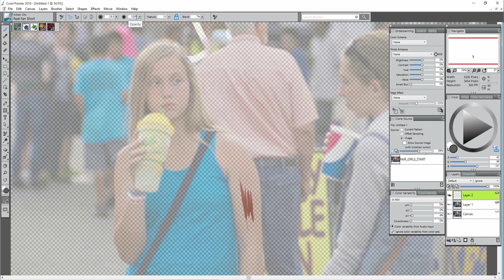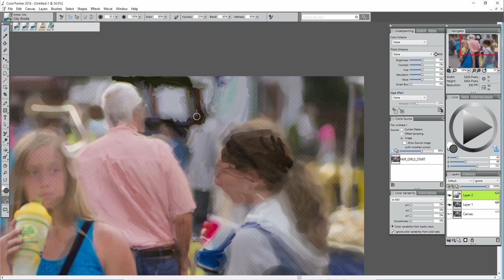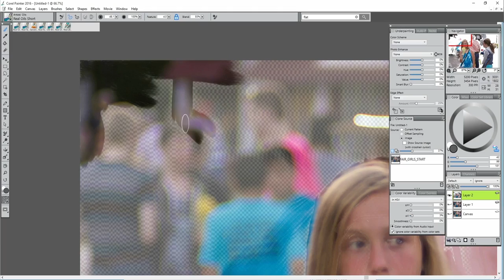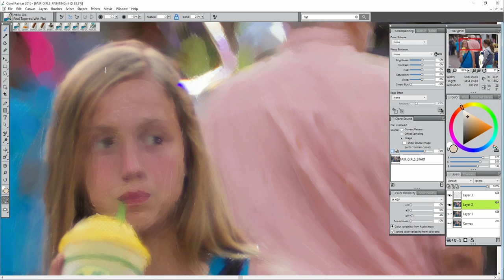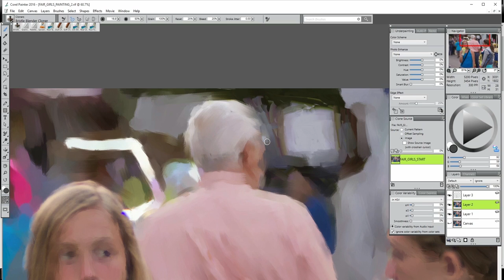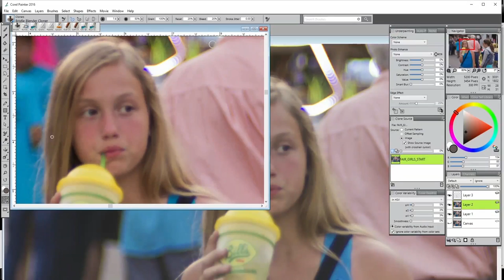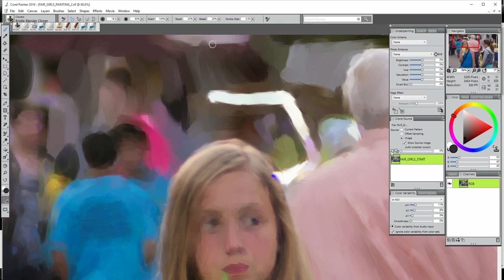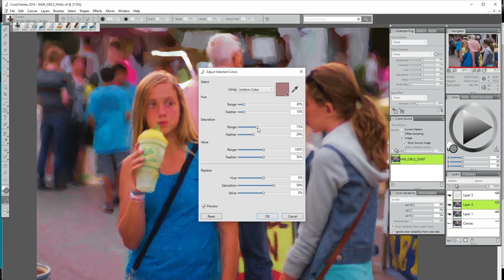Fair Girls Speedpaint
Painted in Corel Painter on a Monoprice tablet. Total time was about 6.5 hours.

Music is Fula Flute by HasenChat published under a CC-BY-NC-SA license.